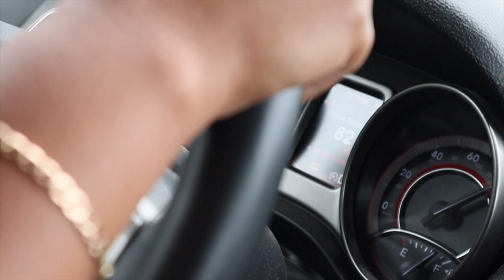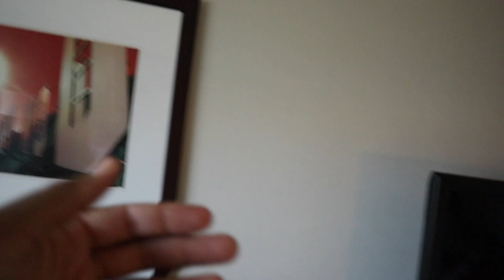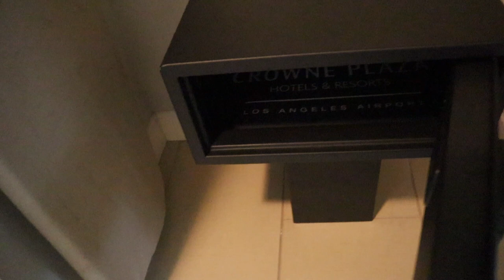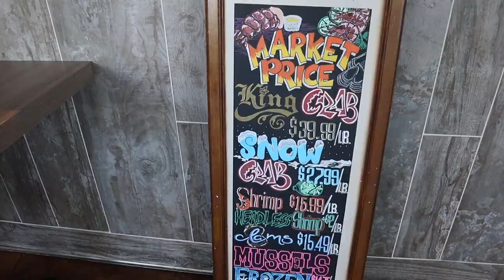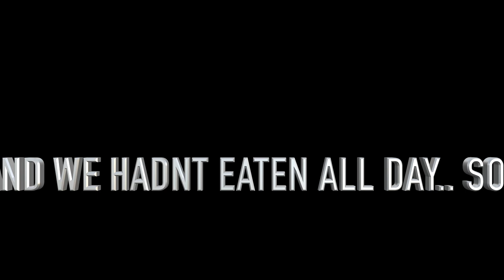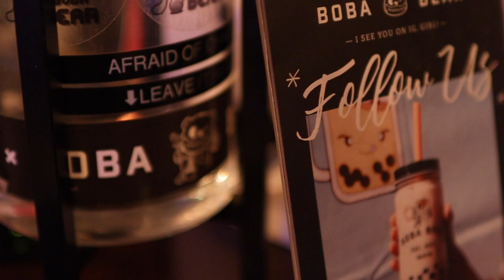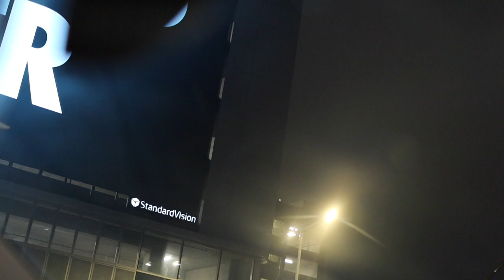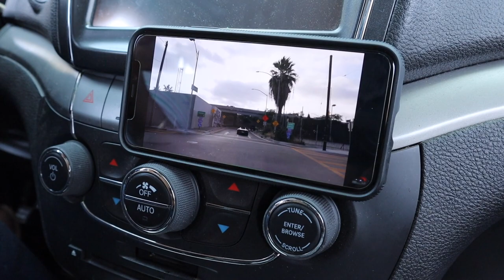Vlog Episode #18 Went to Tall Guy Car Reviews house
For fathers day, the crazy house went on another unplanned trip. This time to LA. We spend the day there, got some amazing food, and got in the COLD POOL!! Def worth the long drive to LA. Side noteLets see who reads my descriptions lol. The description is Clickbait. My first one. I didn't actually go INSIDE his house, but we went to the building. If you're not new here, you know TG and MR O are some of my favorite YouTubers. One day I hope to meet them!